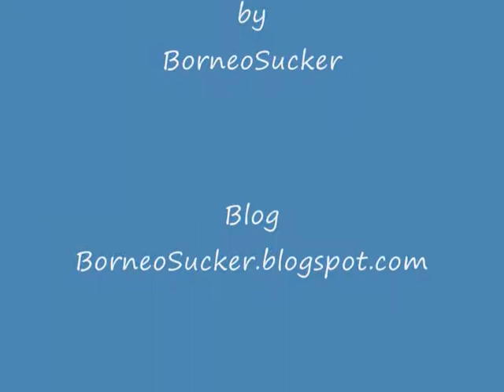Borneo Suckers (Gastromyzon sp.) in the wild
If you have never seen Borneo sucker (Gastromyzon sp.) in the wild, then you must watch this video :)